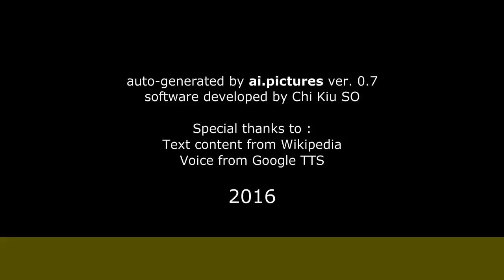Quim Gutiérrez - Biografía